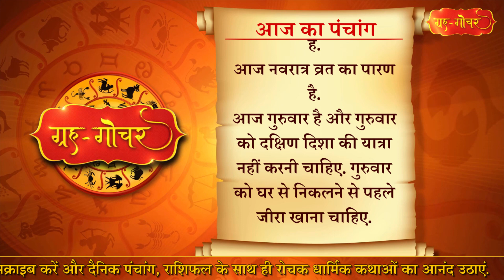Aaj Ka Panchang 18 April 2024 पंचांग l आज का पंचांग 18 अप्रैल 2024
काशी, भारत
दिनांक-18 अप्रैल
2024
दिन- गुरुवार
चैत्र मास, शुक्लपक्ष, दशमी
( रात 6 बजकर 55 मिनट)
तदुपरि एकादशी
नक्षत्र-श्लेषा
( दिन 9 बजकर 41 मिनट)
तदुपरि मघा
आज विद्यारंभ,उपनयन, धान्यच्छेदन, कणमर्दन,वधूप्रवेश और हलप्रवहण  के लिए मुहूर्त है.
आज नवरात्र व्रत का पारण है.
आज गुरुवार है और गुरुवार को दक्षिण दिशा की यात्रा नहीं करनी चाहिए. गुरुवार को घर से निकलने से पहले जीरा खाना चाहिए.

Aaj Ka Panchang 18 April 2024 , 18 अप्रैल